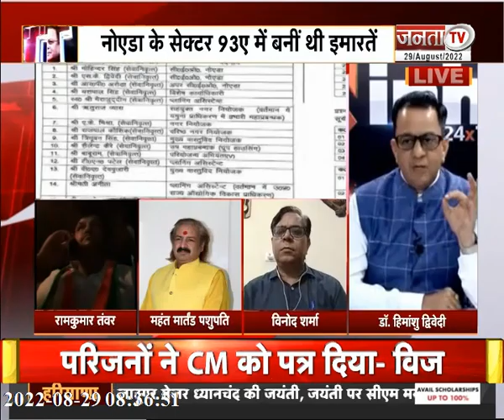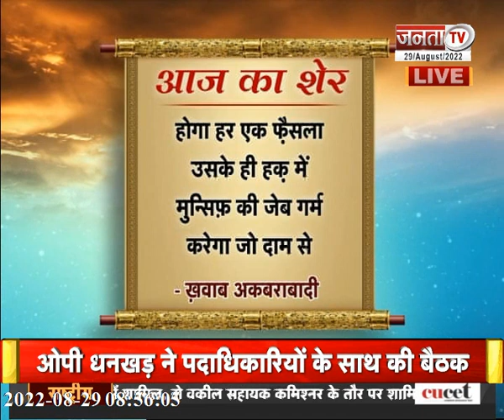Charcha: ‘टावर’ खाक, किसकी गई साख ? देखिए प्रधान संपादक Dr Himanshu Dwivedi के साथ